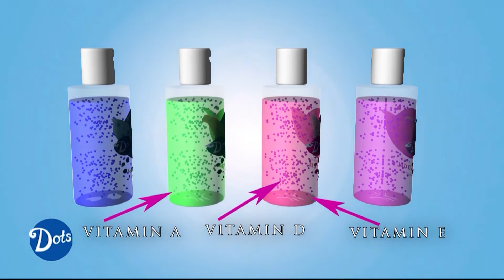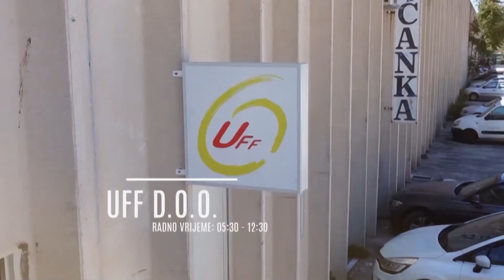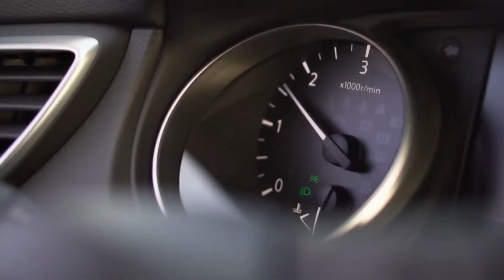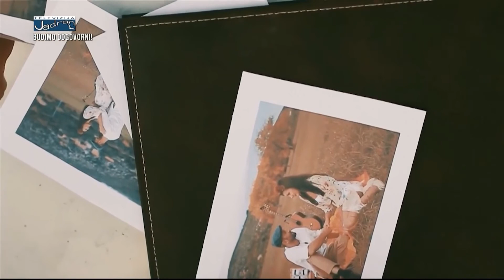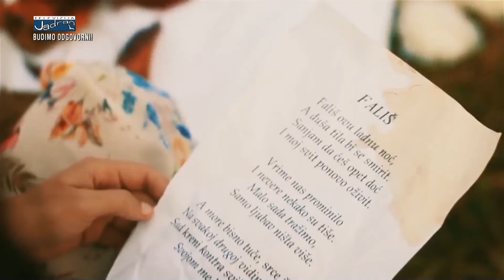ZDRAVI BILI DALMACIJO 19.07.2021.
Gosti:
- Ines Dužević, povodom dugogodišnjeg izvanškolske aktivnosti i očuvanja kulturne baštine i čakavice
- pijanist Marin Limić povodom skorašnjeg tradicionalnog koncerta na Manastirinama u Solinu